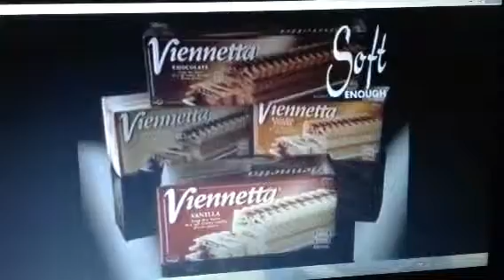Streets 1997 Ad